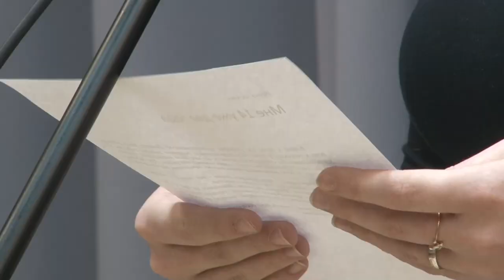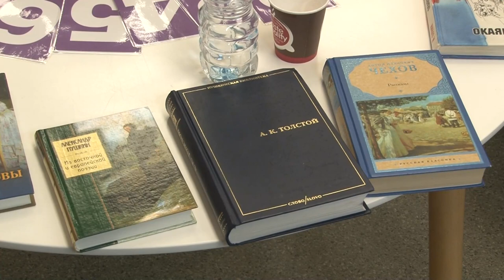Конкурс по чтению вслух «Страница 23»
Отборочный этап Чемпионата России по чтению вслух под названием «Страница 23» прошел в Одинцовской библиотеке № 1. Перед ребятами стояла непростая задача: выступить перед аудиторией с незнакомым текстом. Причем прочитать его нужно было не просто грамотно, но и с артистизмом.